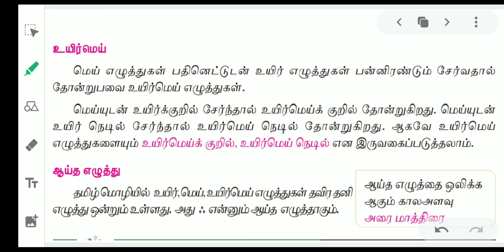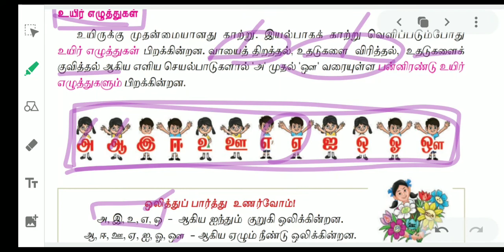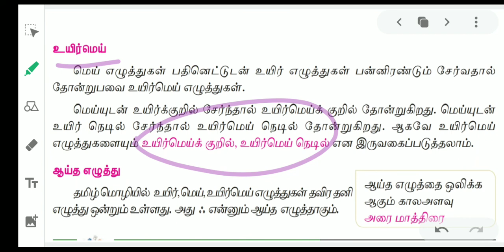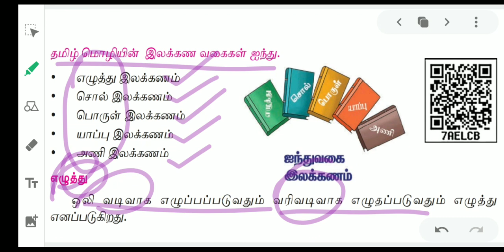6#தமிழ் இலக்கணம் தமிழ் எழுத்துகளின் தொகை வகை